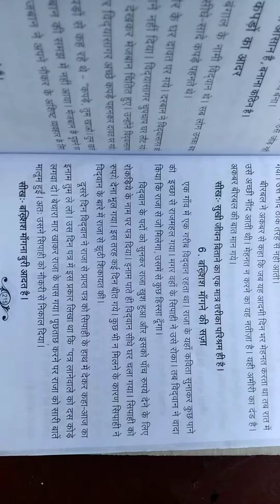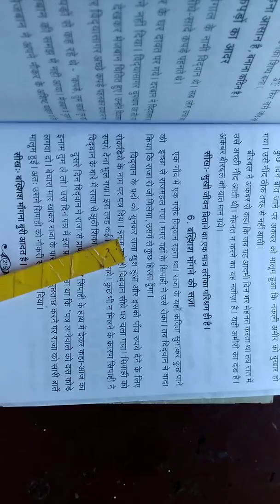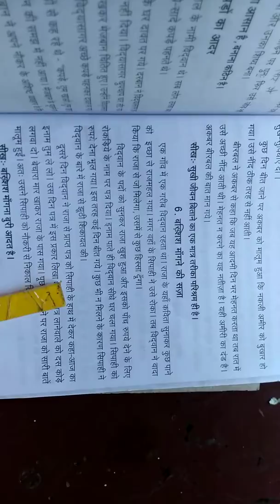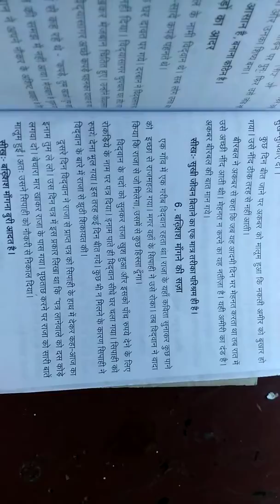Prathmic new syllabus baksisk mangne ki Saja Ananya hindi vidyalaya